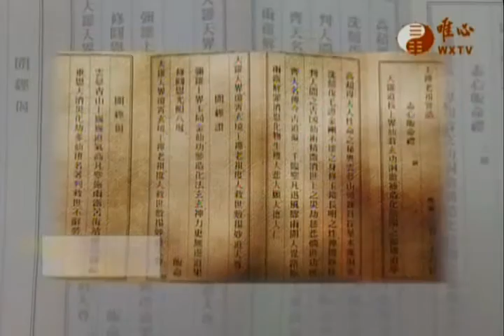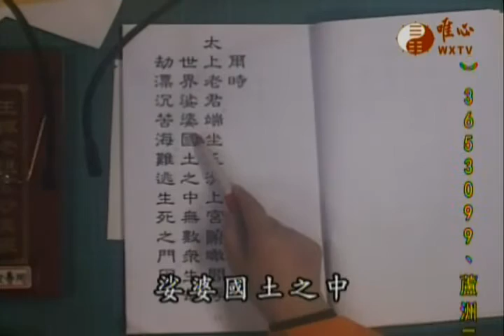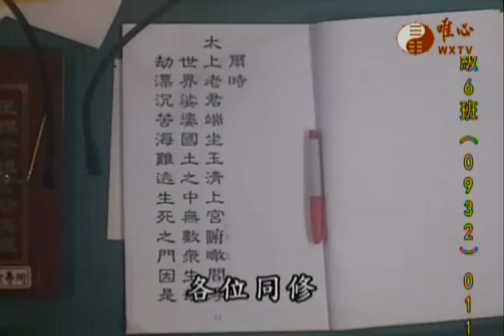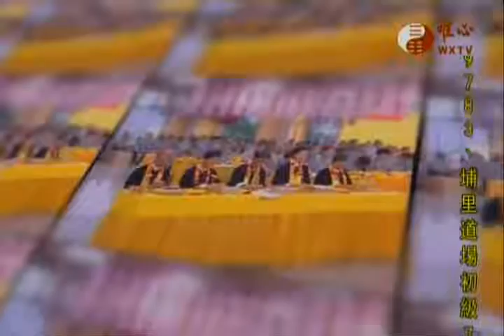王禪老祖玄妙真經~博士班041